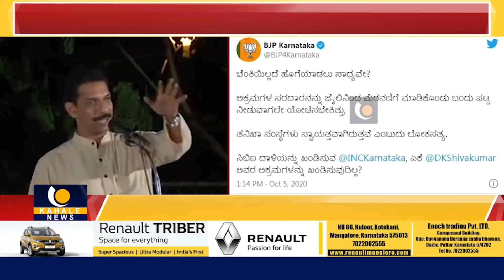ಬೆಂಕಿಯಿಲ್ಲದೇ ಹೊಗೆಯಾಡಲು ಸಾಧ್ಯವೇ: ನಳೀನ್ ಕುಮಾರ್ ಕಟೀಲ್ ಪ್ರಶ್ನೆ-ಕಹಳೆ ನ್ಯೂಸ್